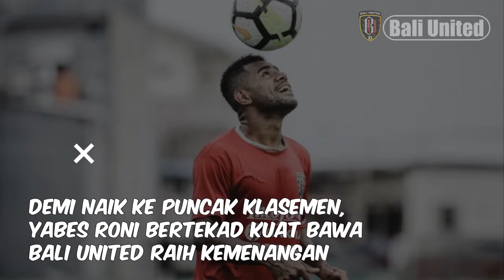Demi Naik ke Puncak Klasemen, Yabes Roni Bertekad Kuat Bawa Bali United Raih Kemenangan